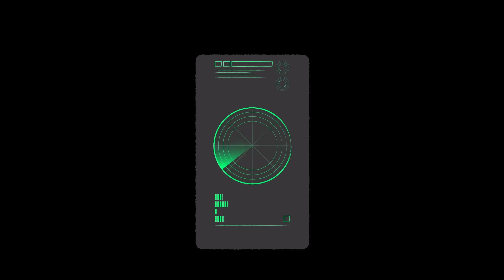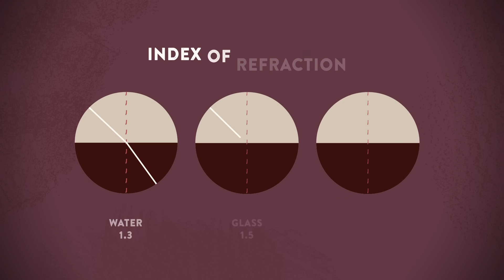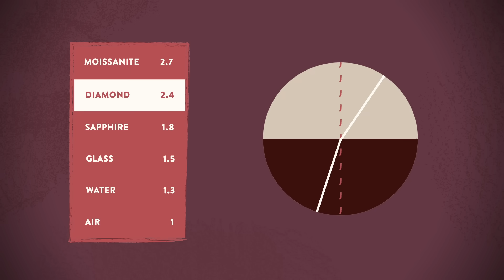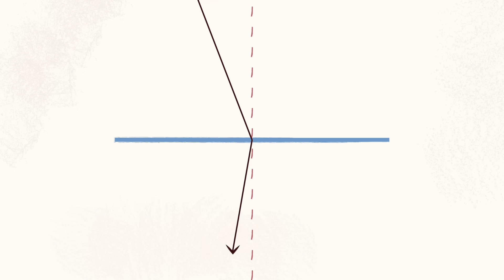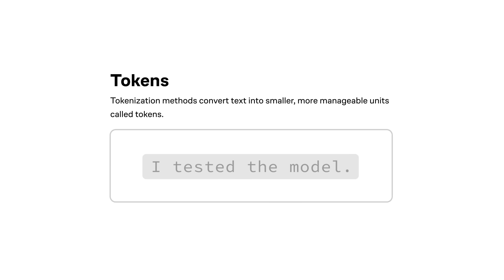How scientists are creating real-life invisibility cloaks - Max G. Levy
A spy presses a button on their suit and blinks out of sight. A wizard wraps himself in a cloak and disappears. A star pilot flicks a switch, and their ship vanishes into space. Invisibility is one of the most tantalizing powers in fiction, spanning all kinds of stories. But could this fantasy ever become a reality? Max G. Levy digs into the technologies that could make invisibility possible.

Lesson by Max G. Levy, directed by Michalis Kalopaidis, Zedem Media.

This video made possible in collaboration with Brilliant

Thank you so much to our patrons for your support! Without you this video would not be possible!